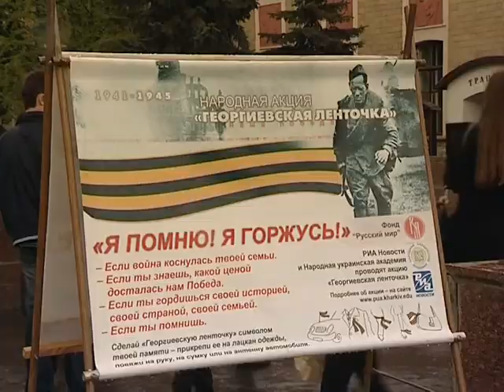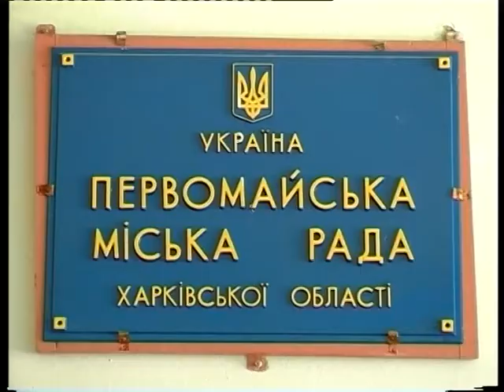Новости АТН 17 июня 2011 г. (1)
Новости АТН 17 июня 2011 г. (основной выпуск)